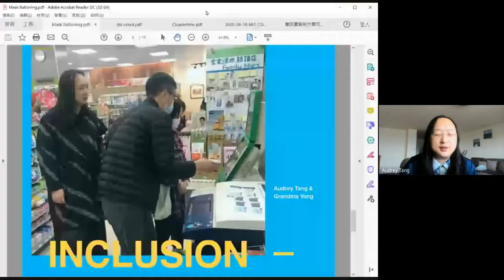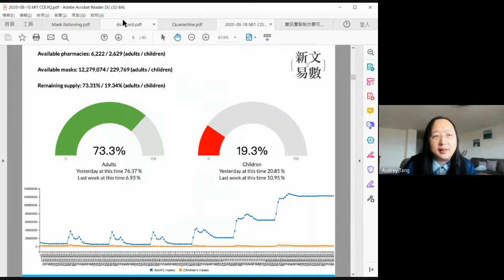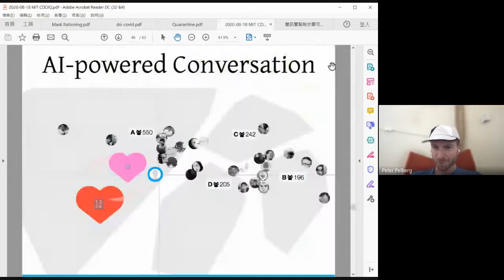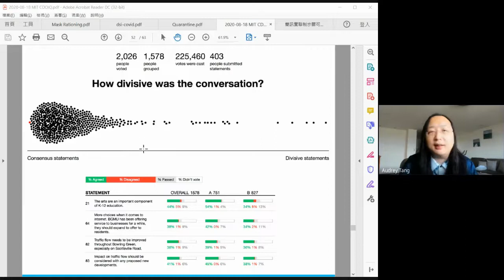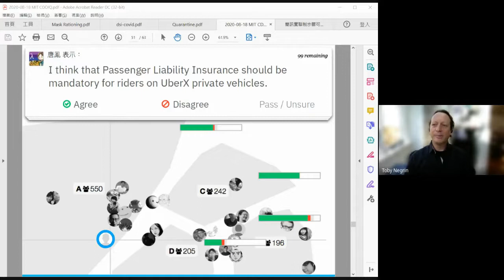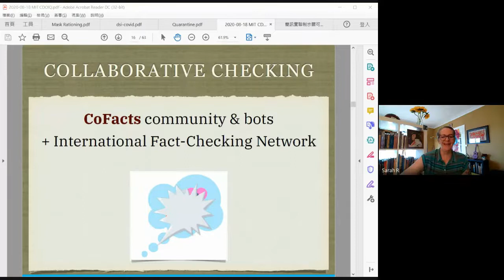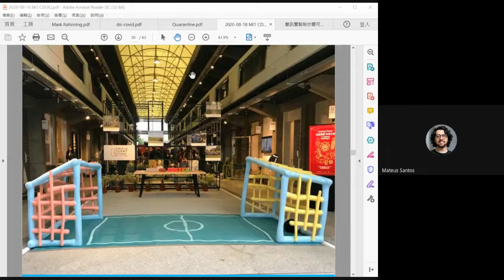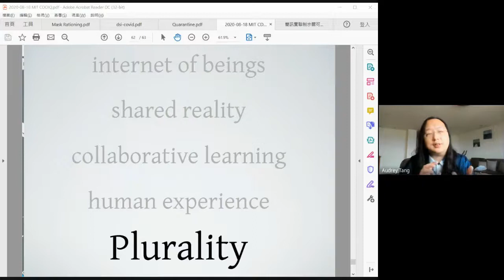2021-05-19 Conversation with Toby Negrin